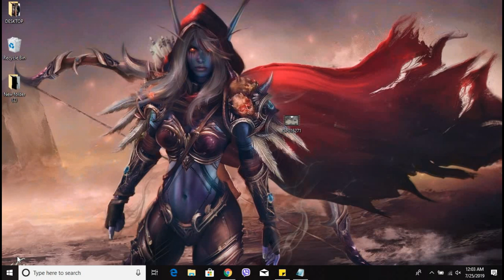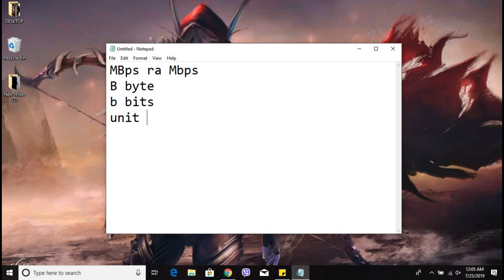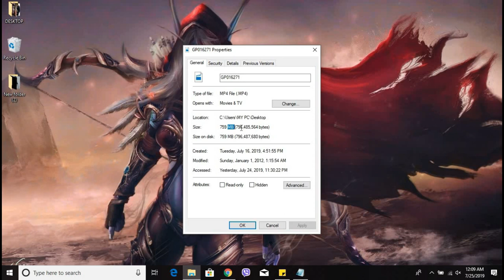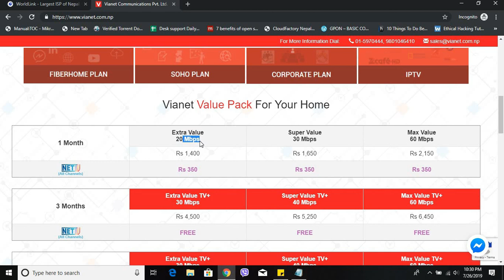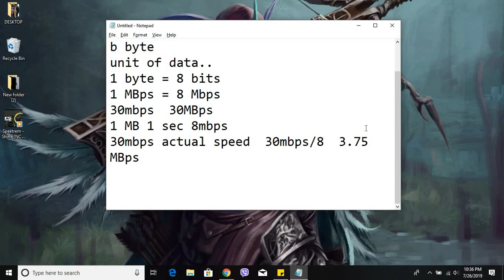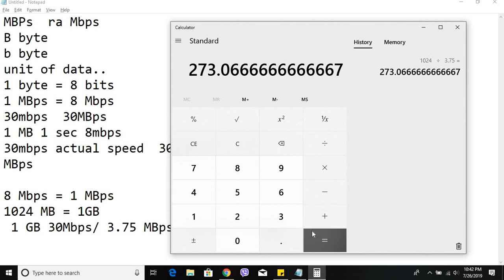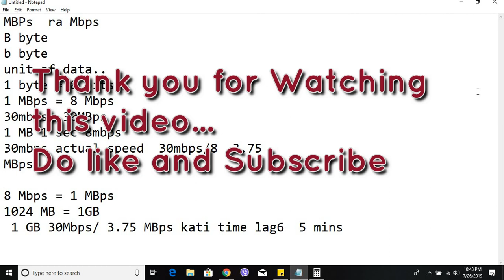Difference Between MBps and Mbps Explained | ATech Vlog | Vlog#3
This video is about the difference between Mega Byte per second (MBps) and Mega bits per second (Mbps).